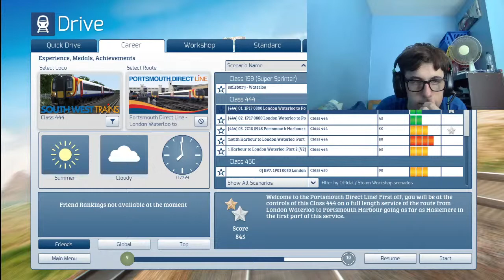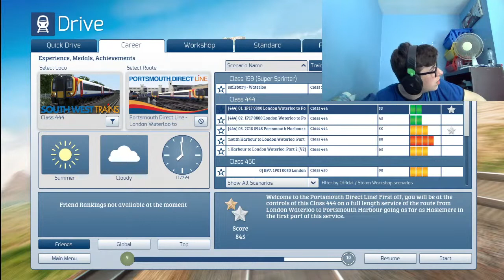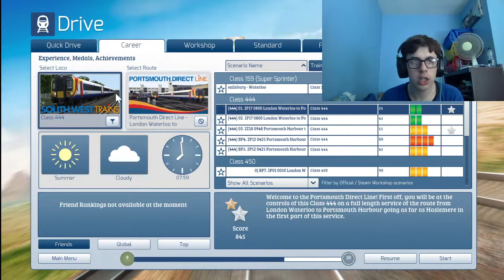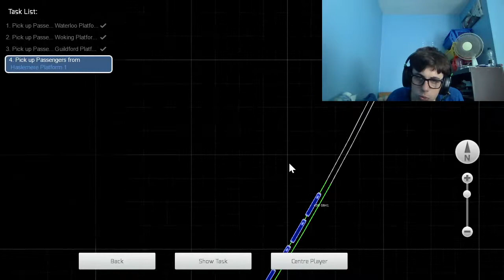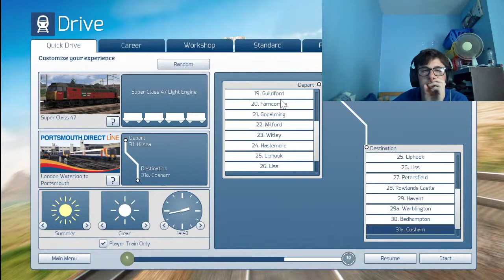train simulator 2022: portsmouth direct line